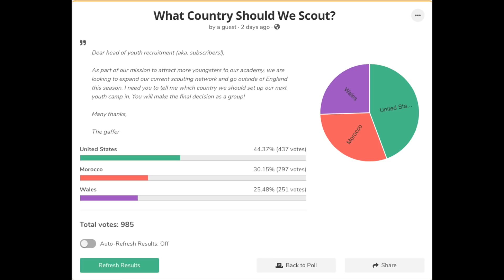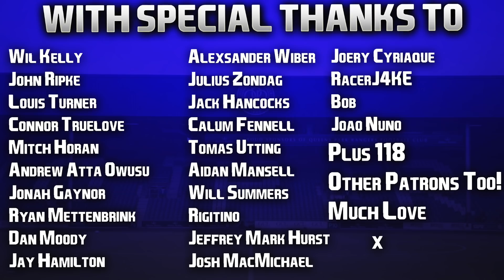FIFA 21 | PS5 Career Mode | #17 | Sending Out Our Scout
Thankyou to everyone for voting on where we send our youth scout out to! Hope you've all had a fantastic weekend, next episode out tomorrow as we close out December and get ready for the January transfer window. Cheers all! 👍🏻

| SOCIAL LINKS |